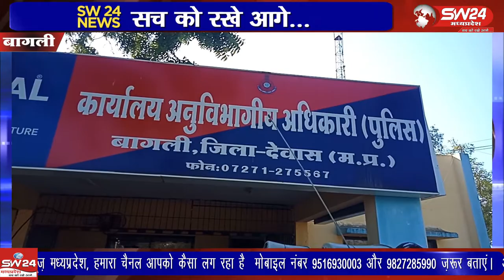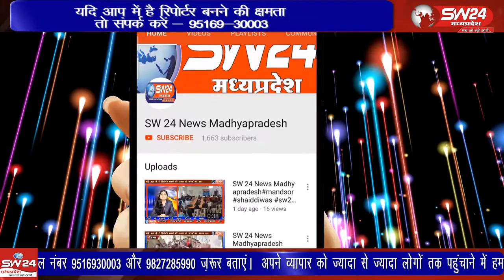Bagli- स्वतंत्र जैन किराना दुकान में चोरी की घटना को अज्ञात बदमाशों ने अंजाम दिया था।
बागली के नगर चापड़ा में 4 दिसंबर की रात अज्ञात बदमाश द्वारा स्वतंत्र जैन किराना दुकान में चोरी की घटना को अज्ञात बदमाशों ने अंजाम दिया था। बागली से रवि पाटीदार की रिपोर्ट।